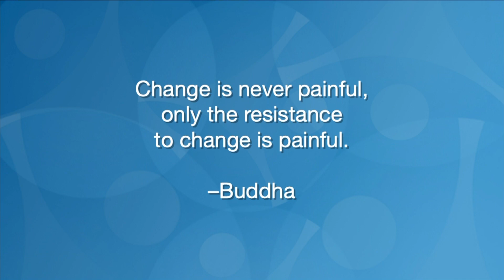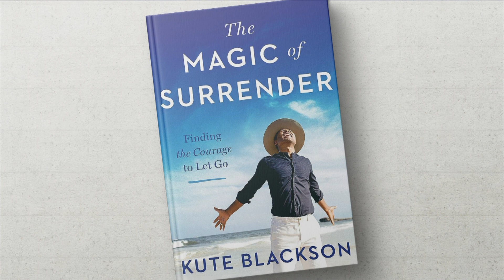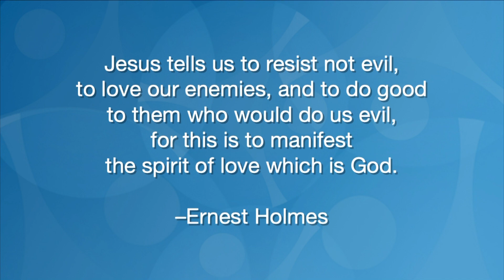Better Living by Releasing Resistance with Michelle Medrano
Sun., July 30
Better Living by Releasing Resistance

Being resistant to ideas and possibilities can drag on life energy and inhibit full expression. Learning why and how to release such resistance brings greater anchoring in the greatest power we have, now. This allows us to uplevel living in every realm.

9077 W Alameda Ave, Lakewood, CO 80226